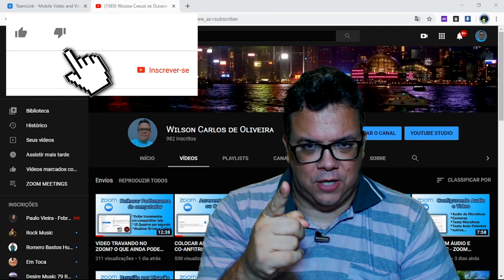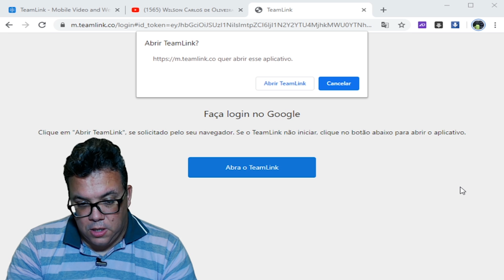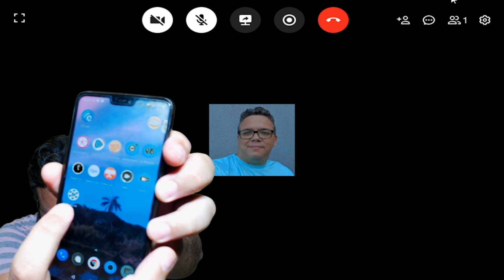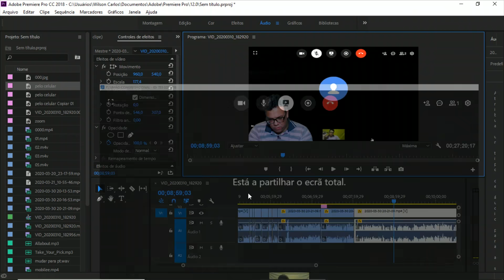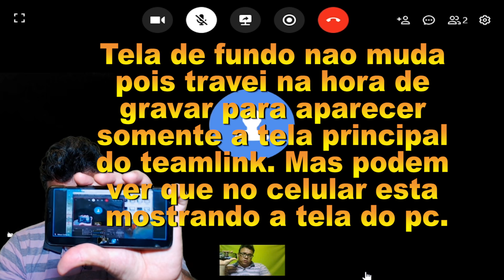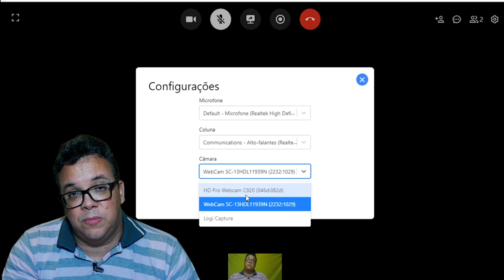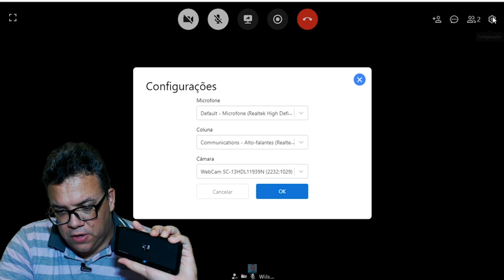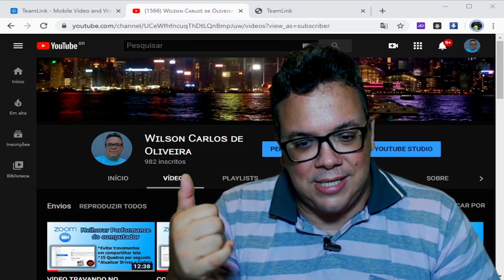COMO FUNCIONA O TEAMLINK EM VÍDEO CONFERÊNCIA - PT-BR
Na Playstore ou Appstore procure por: TeamLink

(Quem clicar no link acima e fizer o curso - eu garanto um presente -Wilson Carlos)